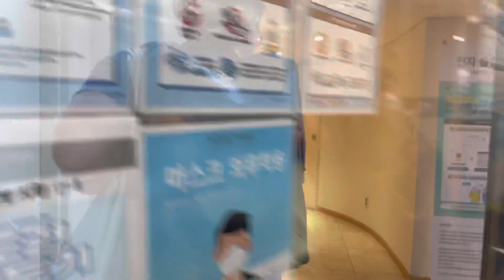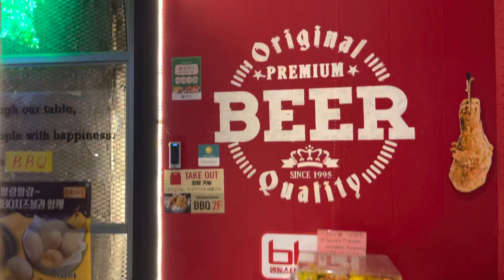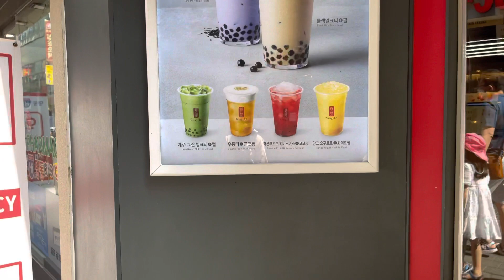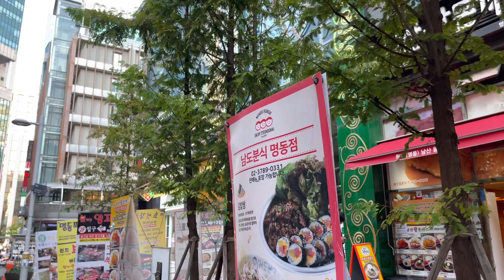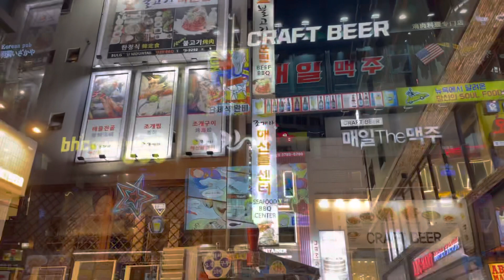MUCH NEEDED STAYCATION IN MYEONGDONG 2021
We stayed at ninetreehotel in myeongdong for the weekend! We also visited namsanseoultower & ate goodfood! Enjoy watching!

Click HD for the best quality!